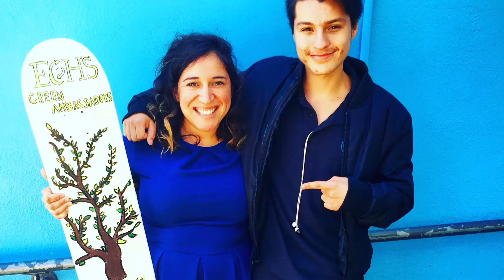My Grandma My Eco-Hero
Love this lady!